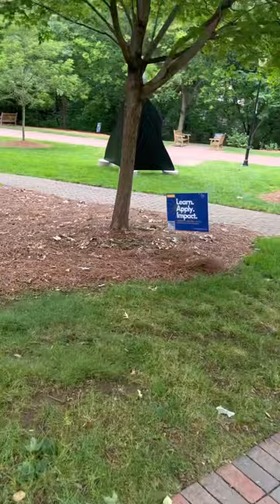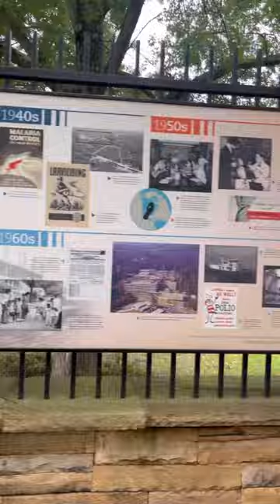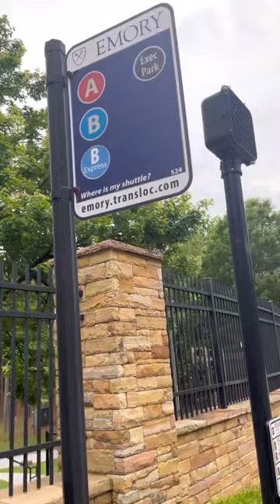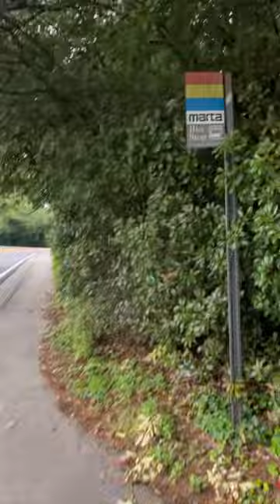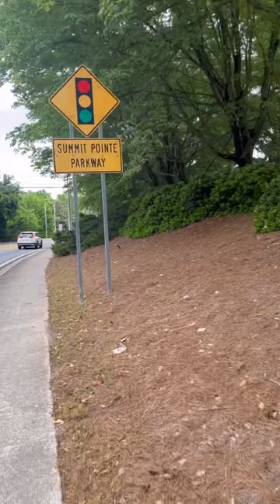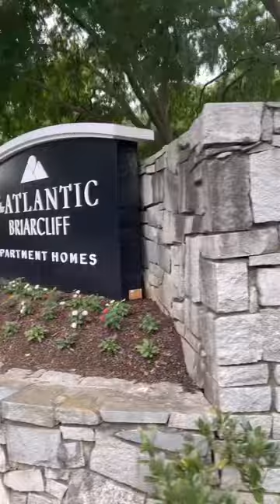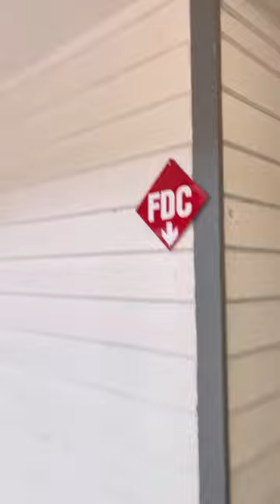Final Day at Emory. A short tour through the campus and on our way back to our apartment.